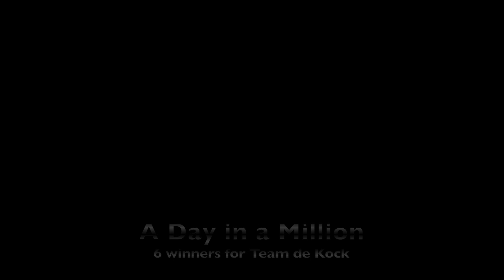THE ROAD TO THE SUMMER CUP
Mike de Kock’s Barahin stormed to victory in Saturday’s R1 million Peermont Emperors Palace Gr2 Charity Mile at Turffontein and booked himself a berth in the forthcoming Summer Cup.

The charity who drew Barahin and will win the R150 000 first prize is Animal Allies who was represented by 7de Laan star Hildegardt Whites.

Director of the organisation, Desire Friedland explained their aim is to help abused, abandoned and suffering animals who desperately need help.

“We have realised the only way to end this is through education and sterilization.

“By focusing on these we are hoping to decrease the amount of suffering, unwanted animals and subsequently reduce the euthanasia rate.”